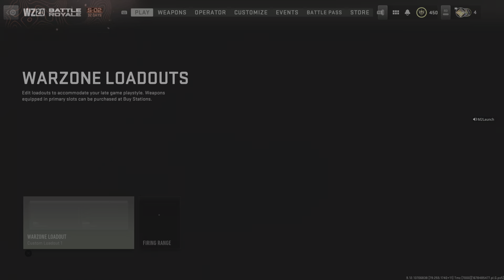Call of Duty: Modern Warfare II_20230310212824